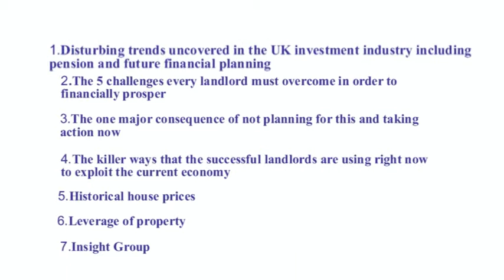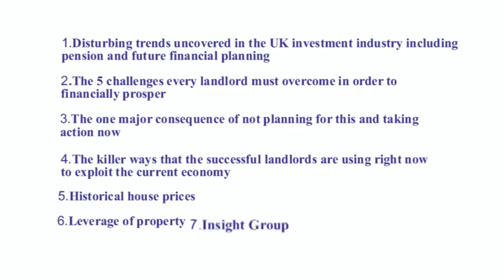pensions intro7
Description